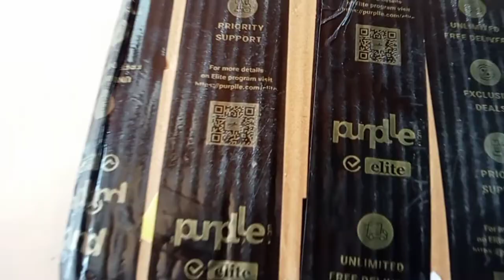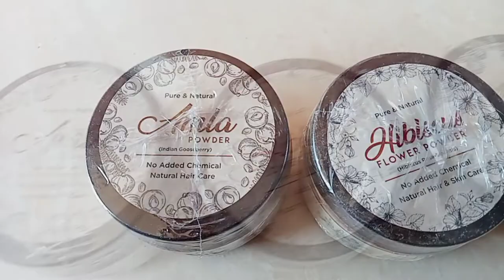How to reach kalahasti || kalahasti vlog in tamil || salem to kalahasti || tirupati vlog in tamil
stamio hair pack
tirupati vlog

Welcome to My Tiny Dream World

: stamio Hair Pack Mixing Kit Amazon || Flipkart